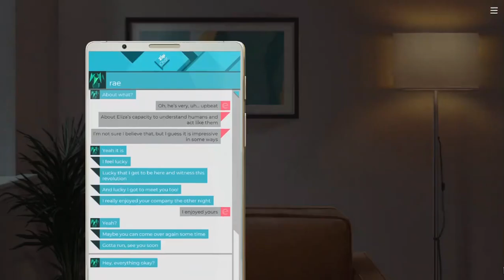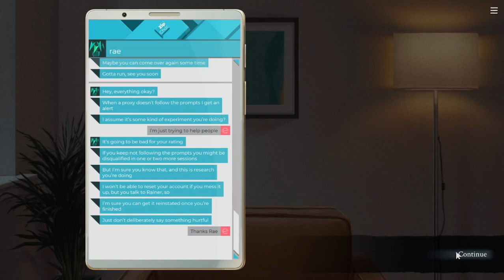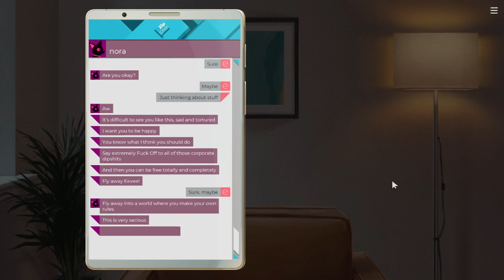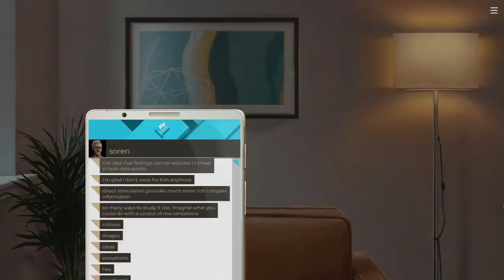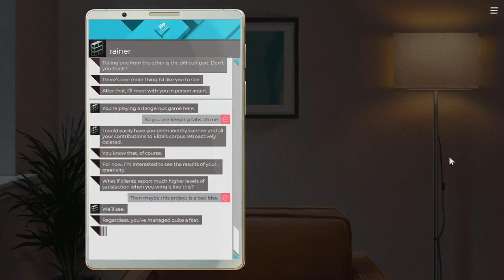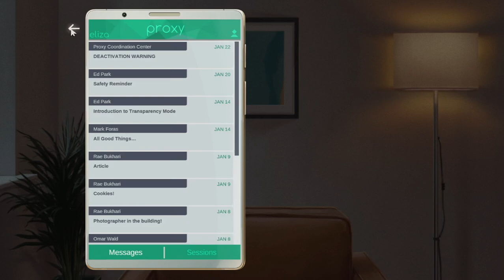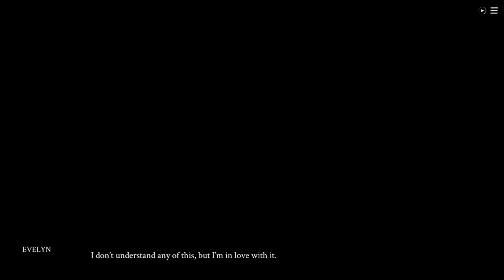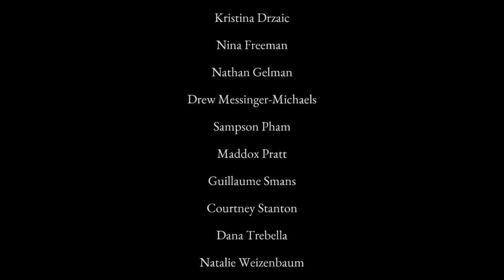Eliza (Steam) Playthrough Part 9 - FINALE!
Welcome bakc to Eliza (Steam) Visual Novel Playthrough!!
Mission accomplished with this game. I am so happy to complete the playthrough.

NEW! I have PSN ID. Add me: BRGKasumi772021

Channel's Rules:
1.Respect each other's comments!
2.No foul language allowed in my channel in any way.
3.NO Spam!
4.Any requests can be made through comments or in the Community Posts section.
5.All comments will be held for review from now on.
6.Violators will be banned permanently from commenting on my channel.